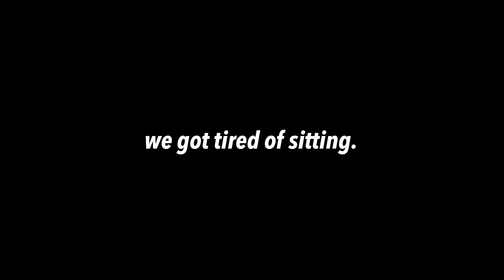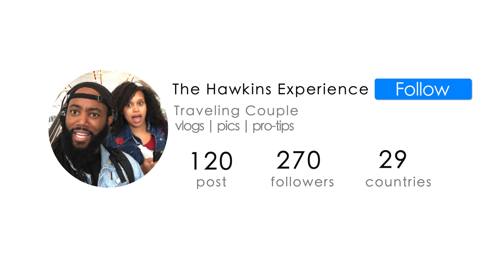Jordan Vlog: WE WENT TO THE DEAD SEA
CROSS FLOATING IN THE Dead Sea OFF THE LIST! 😁

For more updates be sure that you're following on IG. Hope you enjoyed todays adventure. =)

Use our link to receive $$$ towards your first stay of $75 for joining AIRBNB !!

I think you’d love getting Away (and it’ll give us an excuse to start planning a trip)! Check out their thoughtfully designed luggage and get $20 off any suitcase or bag.